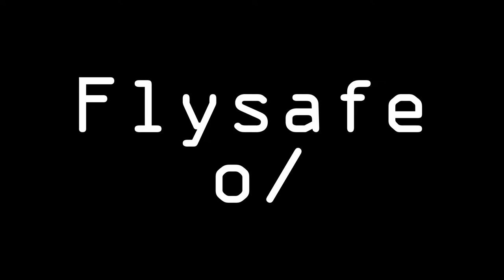VWUT + IED vs Black Legion - Huola 29/08/2018 - Small Gang PVP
Scouts tackled a black legion archon, we fought what was on grid until Black Legion cyno'd in a defence fleet of ashimmus and guardians. We decided to suicide and take down what we could.

Intro:
Yeahbuddy91 Lightweight